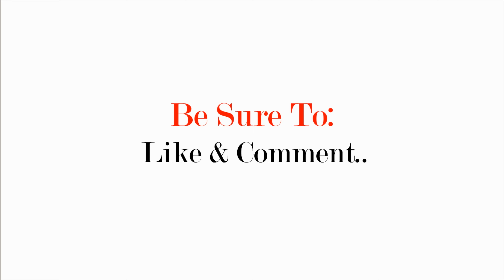Too Tired To Workout? Dangerous Divas Podcast - Episode 5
✘ I N S T A G R A M: @salomeabeger
✘ T I K  T O K: @salomeabeger
✘ F A C E B O O K